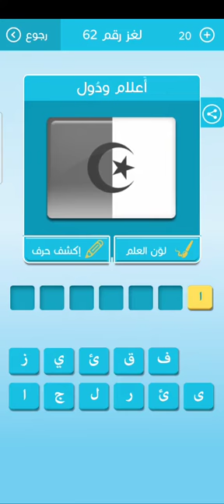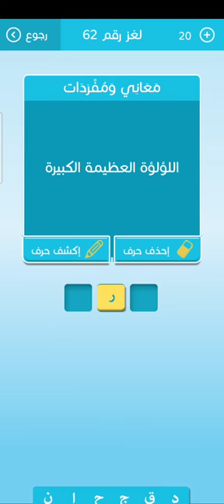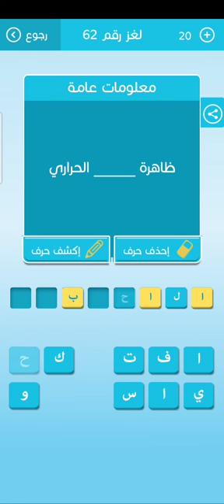حلول لعبة كلمات متقاطعة رشفة وصلة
حل لعبة كلمات متقاطعة رشفة وصلة المجموعة  المرحلة

حلول العاب
العاب زيتونة
كلمات كراش
كلمات متقاطعة
كلمات مبعثرة
كلمة السر
كلمة السر2
كلمة السر ١ و ٢
مقاطع الكلمات
ضربة معلم
حلها واحتلها
خلطة خروف
رشفة وصلة
الرمز الغامض
تحدي العقول
الكفتان متساويتان
صاحب الظل
أين الكرة
حل المعادلة
اكشف المثل
الرمز صورة
اشبكها
ظلال الحيوانات
كريستيانو رونالدو
ليونيل ميسي
اكمل الآية
اضداد
مشاهير واعلام
أعلام ودول
معلومات عامة
رموز ومعاني
معاني ومفردات

ما اسم المعدن الذي يستخدم لصنع الاقطاب في بطاريات السيارات
بمعنى ذنوب ومعاصي
شعار
وإن __ البيوت لبيت العنكبوت
البقرة __ تدر حليبا ابيضا
ملكة سبأ
أول دولة خليجية ظهر بها النفط
ظاهرة __ الحراري
وراء العدسة
ما يوضع على اليد عند كسرها
على الشاشة
اللؤلؤة العظيمة الكبيرة
أعلام ودول
من أعضاء الوجة